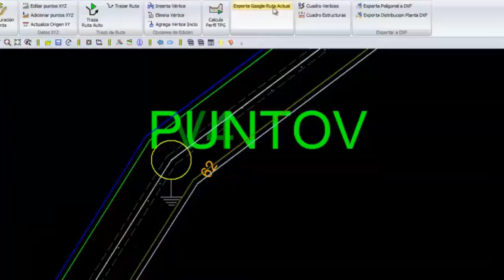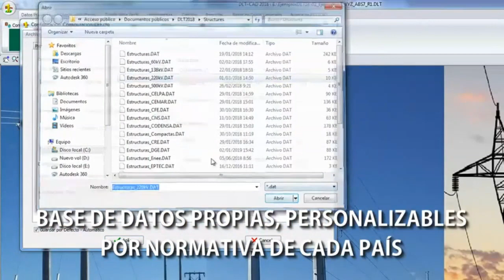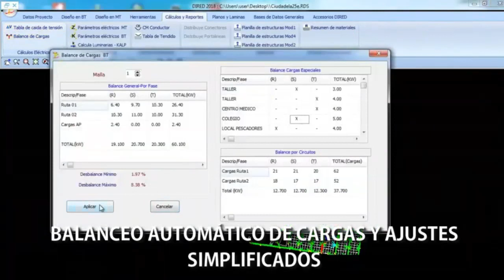Conoces DLTCAD-DIREDCAD de ABS Ingenieros? CURSO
👷🏽‍♂️Conoces los Software DLTCAD y DIREDCAD de ABS Ingenieros?Pregúntanos por nuestro Curso Virtual de Diseño Mecánico y Eléctrico de Redes con Software DLTCAD y DIREDCAD en convenio con ABS Ingenieros del Perú El DLTCAD es un Software de Diseño de Líneas de Distribución y Transmisión de energía eléctrica que automatiza todo el proceso de diseño desde el punto de vista mecánico y eléctrico. El DIREDCAD es el software más completo, simple y versátil para el diseño de redes eléctricas en baja y media tensión.

👊🏼 Recuerda que puedes matricularte desde cualquier país de Latino américa en nuestros Diplomados Virtuales e iniciar de inmediato